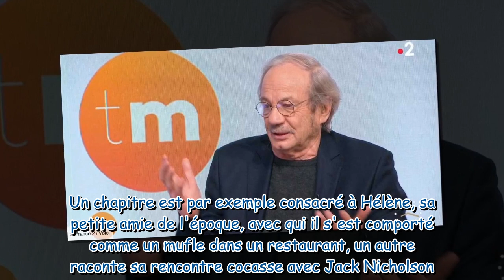Patrick Chesnais : ce jour où il a provoqué la colère noire de Jack Nicholson (ZAPTV)